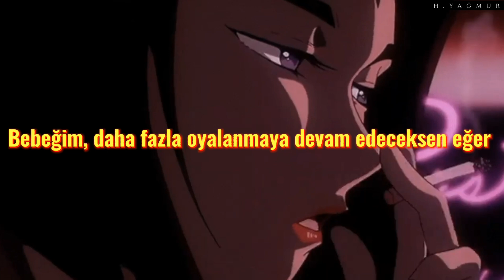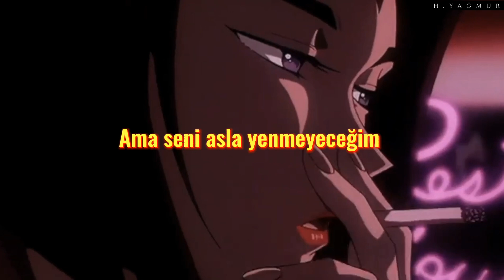Charlotte Cardin - Daddy (Türkçe Altyazılı)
"Bebeğim,daha fazla oyalanmaya devam edeceksen eğer,seni sevmeye devam edebilecek miyim? Bilmiyorum..."

- Lycris -

Baby, if you keep stalling, I don't know if I can love you
Like I want to
We tangle
Tangled in the middle of a triangle
I can never, ever, ever let you go
I'm dancing with my sex symbol
He got me sentimental
I'm standing in the middle of the room
I'm tired of being careful
Just meet me in the middle
The weight is on your shoulders
I'm standing in the middle of you two
Maybe I can lay you over
I'll never win you over
Like I want to (daddy)
We tangle
Got a situation
You know I'd rather dance than assume
The many consequences
Of my every action
And I can't win you over (I can't win you over)
But I can lay you over (but I can lay you over)
'Cause I ain't no fool, I ain't no fool
(Daddy)